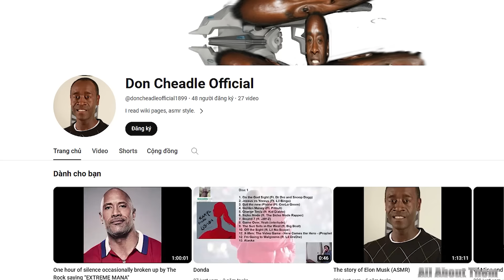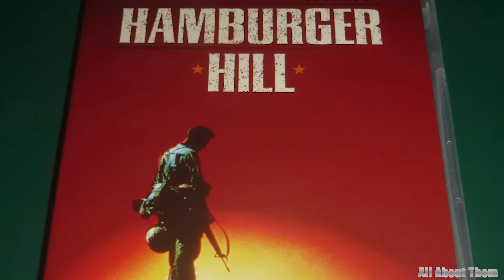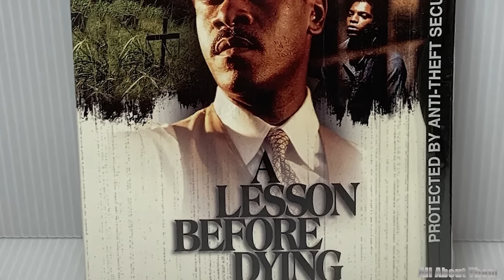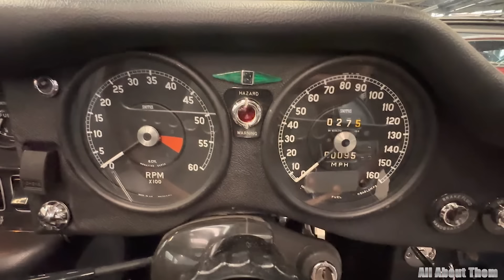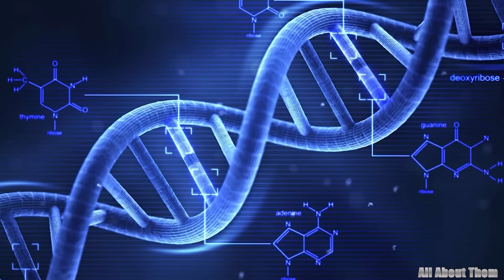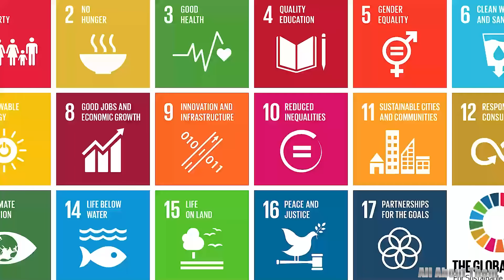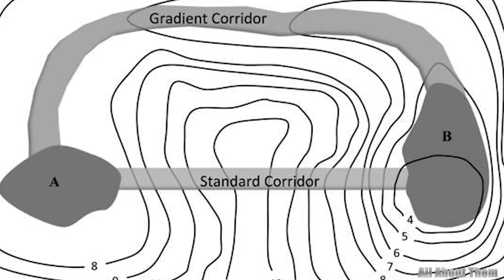Don Cheadle: Wife, Children, Mansion, Cars, Net Worth, and More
Welcome to an exclusive deep dive into the multifaceted world of one of Hollywood's most enigmatic figures, Don Cheadle.   From his iconic roles to his lavish lifestyle, join us as we delve into the extraordinary life of this renowned actor, philanthropist, and global icon. But beyond the glitz and glamor of Hollywood, Don Cheadle leads a life of gentle elegance inside peaceful mansions. And when it comes to wheels, Don Cheadle doesn't hold back. His enviable car collection boasts some of the most coveted rides in the world. Through his philanthropic efforts, he strives to making a positive impact on the world, using his platform to uplift those in need, and fighting for causes close to his heart. Let's dive deep into the essence of Don Cheadle's extraordinary existence!